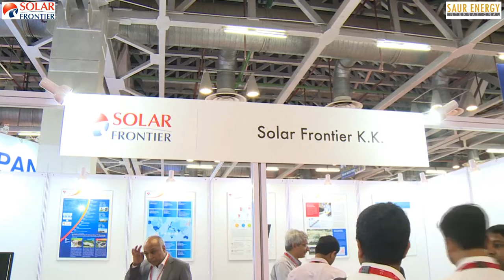Interview With Hiroshi Yagi, Deputy General Manager, Project Development Division-Solar Frontier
Solar Frontier K.K., a 100% subsidiary of Showa Shell Sekiyu K.K.(“Solar Frontier”), has a mission to create the most economical, ecological solar energy solutions. Solar Frontier develops and manufactures CIS (denoting copper, indium, selenium) thin-film solar modules for customers in all sectors around the world. Solar Frontier’s gigawatt-scale production facilities in Miyazaki, Japan, integrate compelling economical and ecological advantages into every module: from lower energy requirements in manufacturing to the higher overall output (kWh) of CIS in real operating conditions. Solar Frontier is headquartered in Tokyo, with offices in Europe, the U.S.A., and the Middle East. Hiroshi Yagi, Deputy General Manager, Project Development Division-Solar Frontier speaking to Manas Nandi- Editor, Saur Energy International shared about the make in India plan, upcoming projects , Indian market and more.